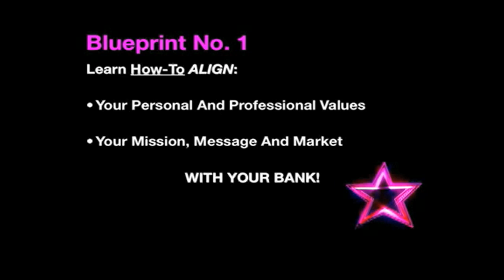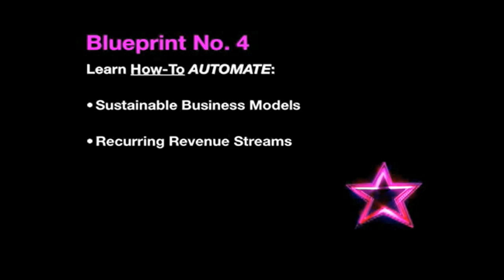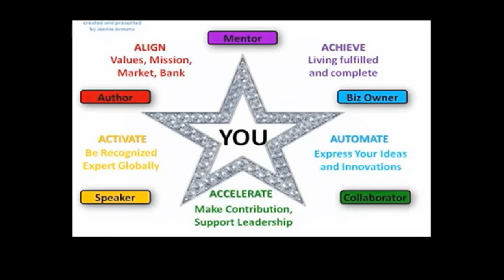EntrepreneurSuperStarWebinarSeries-Presentedby-Jennie-Armato.mp4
Are YOU Ready for YOUR Best Year Yet?

FREE WEBINAR SERIES - Discover 5 Powerful Business and Life Blueprints that will upgrade and transform the results you get out all that you put in.

If you're ready to rise above Expert to become a Super Star, then you'll love the free webinars - to get you started.

You will also discover more about the Entire Entrepreneur Super Star Program - Live Events, Home-study Courses, Collaboration Club, Biz Opps and Elite Retreats.

Jennie Armato, known as "The Godmother of Web Success" and creator of the Entrepreneur Super Star Program is also your host and mentor as you discover the true power of these time-tested, proven blueprints for your greater success - to have your Best Year yet!